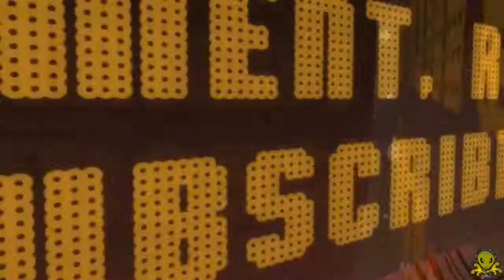Perfect Choice Interview - Do they have Gaming gear?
Alienbox: Hey guys today i also interview Perfect Choice from CES in Las Vegas. The company is from Mexico, and there trying to bring there products to America. They have great mouses, keyboards, headsets, earphones, laptop bags, and much, much more! Check out the video. :D

- A1T